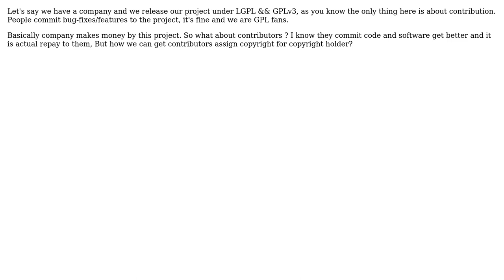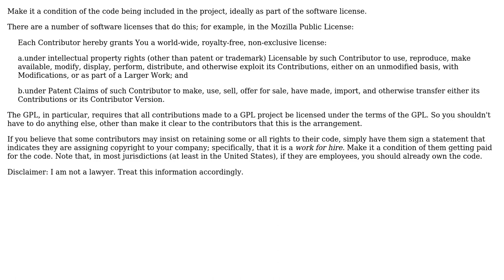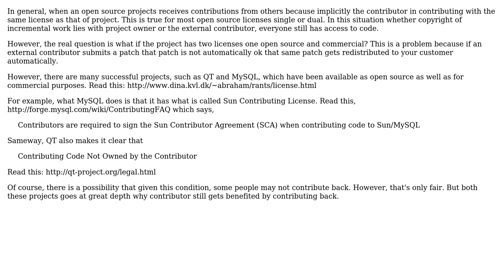Software Engineering: How to get contributors assign copyright for copyright holder?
With thanks & praise to God, and with thanks to the many people who have made this project possible! | Content (except music & images) licensed under CC BY-SA | Music | Images & others | With thanks to user Robert Harvey user Flimzy user Dipan Mehta user Alireza Savand and the Stack Exchange Network Trademarks are property of their respective owners. Disclaimer: All information is provided "AS IS" without warranty of any kind. You are responsible for your own actions.